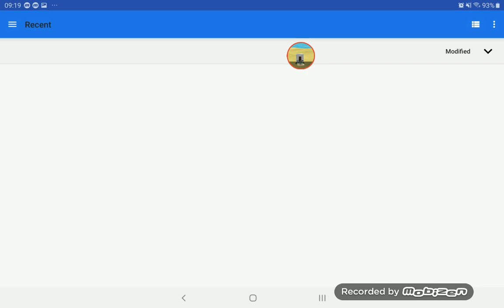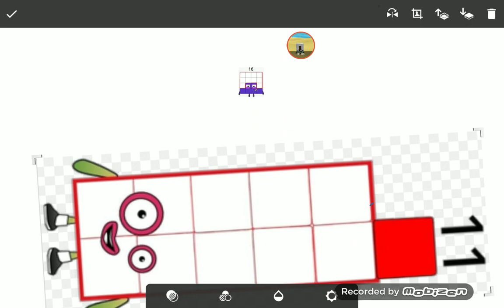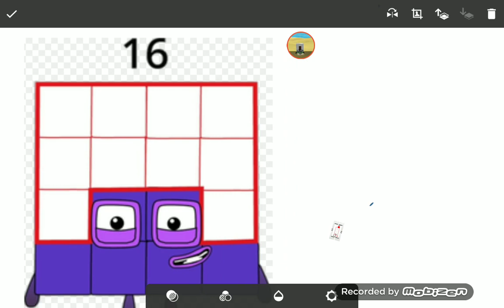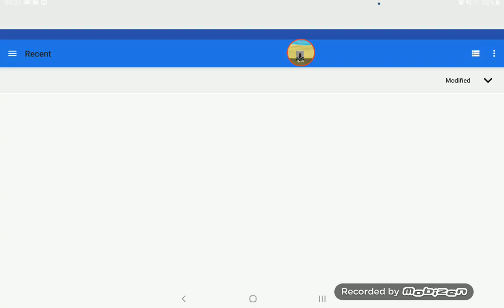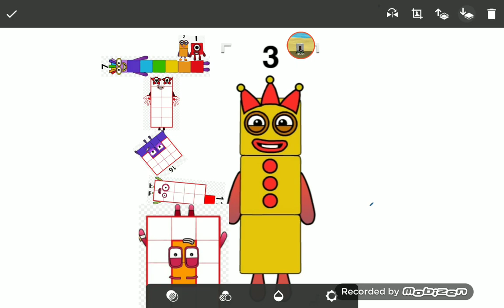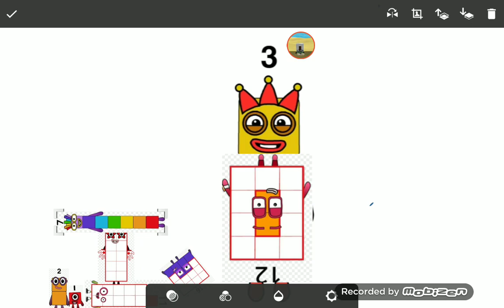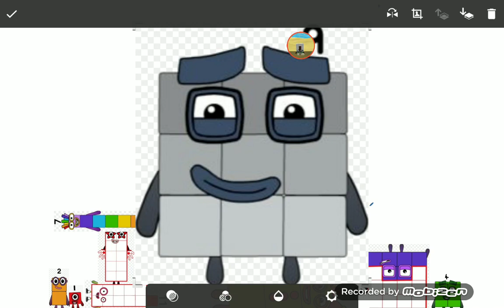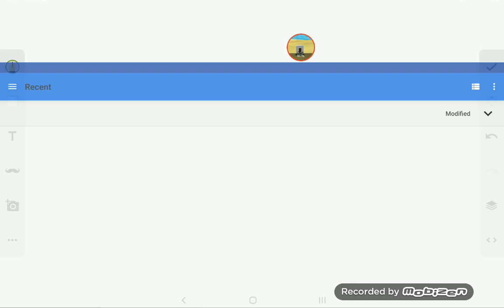Numberblocks movie part 2